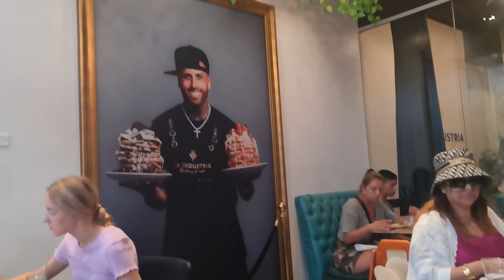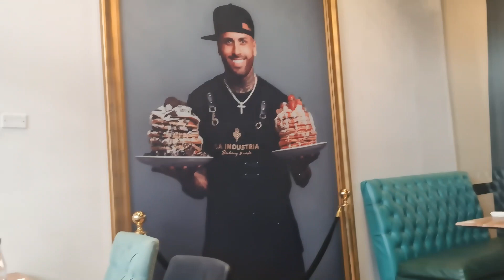ASI ES EL RESTAURANTE DE NIKI JAM | Bayside Marketplace MIAMI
Miami tiene muchos lugares por conocer, en esta ocasión fuimos al Restaurante de Niki Jam en Bayside Marketplace